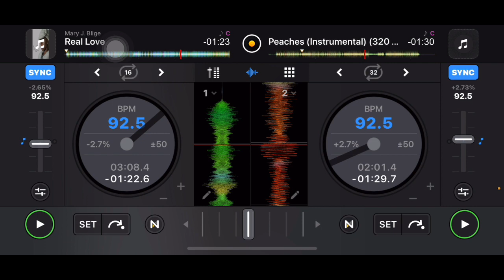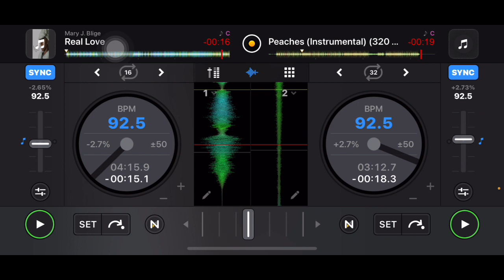Mary J. Blige, real Love, versus Justin Bieber ￼